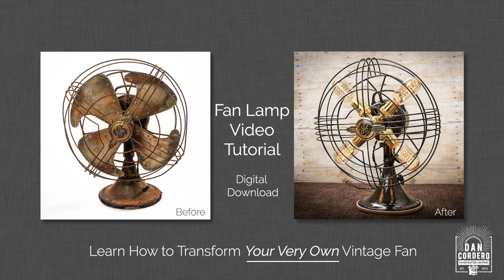How to make a Fan Lamp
Ever wonder how I transform distressed vintage fans into unique Edison bulb light fixtures? After 7 years of repurposing vintage appliances into funky new lighting accents…and after your many questions and requests for how-to’s and supply lists, I’m excited to finally release my online Fan Lamp Video Tutorial.

My online Fan Lamp Video Tutorial will walk you through the process of taking your very own vintage fan and transforming it through easy to follow step-by-step instructions of disassembly, paint prep, polishing, re-wiring and powering up those oh so captivating Edison bulbs. The end result is a one-of-a-kind functioning lamp that glows with your sweat equity and creativity - a definite conversation piece for your next home or office space.